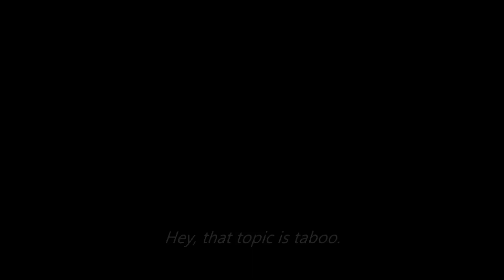Naruto Amv - (Call Me By Your Name)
Naruto Amv - Lil Nas X - MONTERO(Call Me By Your Name)